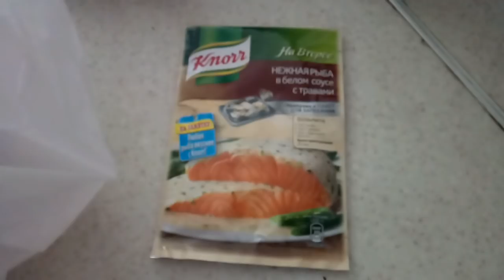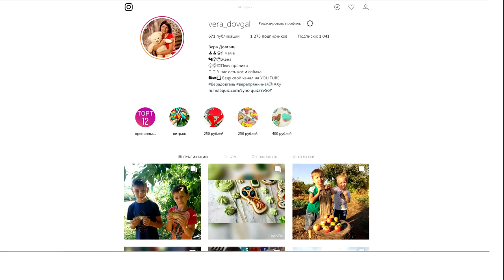♥Хуторянка ✔ВАФЛИ ПО РЕЦЕПТУ РОДИОНА ✔ПЕРЕПЕЛКИ НА КОСТРЕ ✔ 14 августа 2018